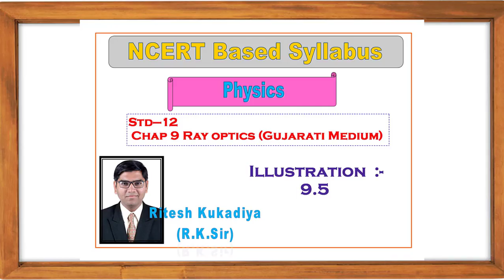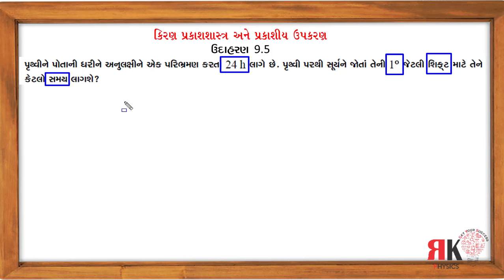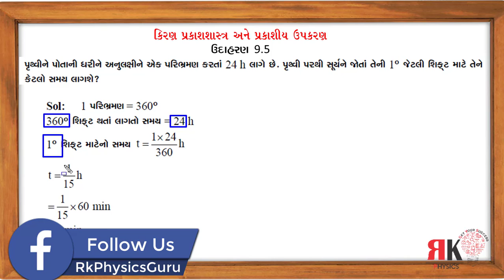Illustraion 9.5|| Std 12 Example 9.5 || Ray optics|| Rk PhysicsGuru